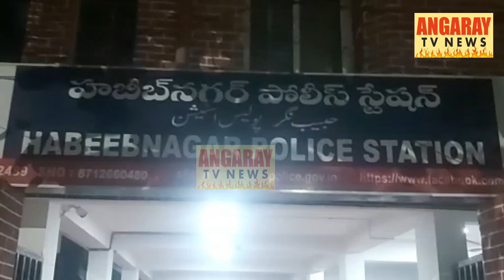9 SAAL KE BACHE KO CHORI KE ILZ@M ME MIRCHI DALKAR M@@RNE KA WAQIYA | HABEEB NAGAR NALA | NAMPALLY